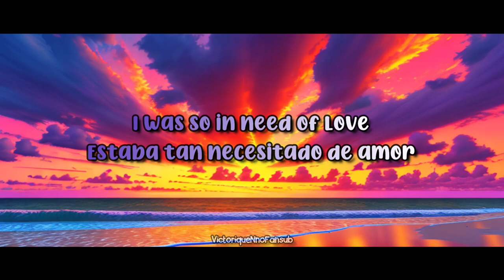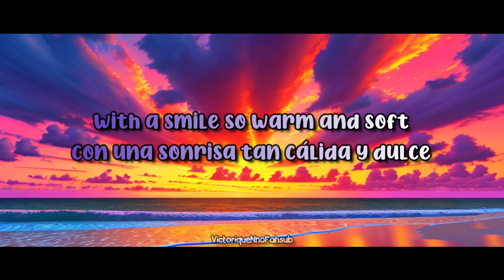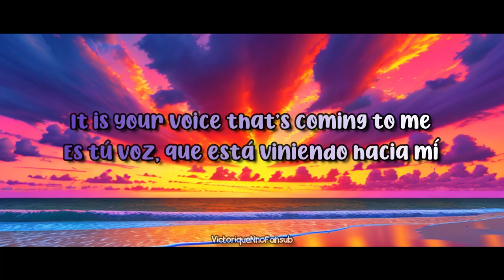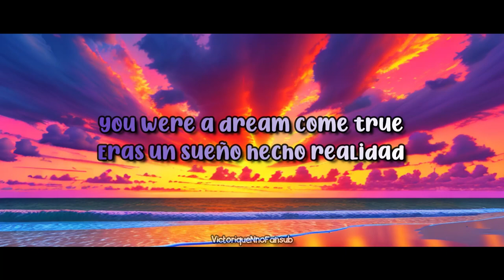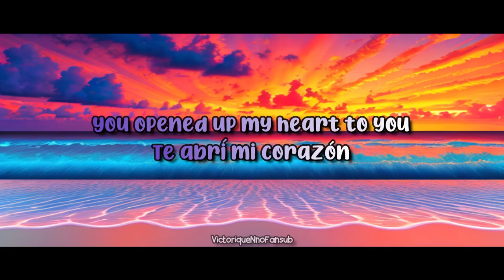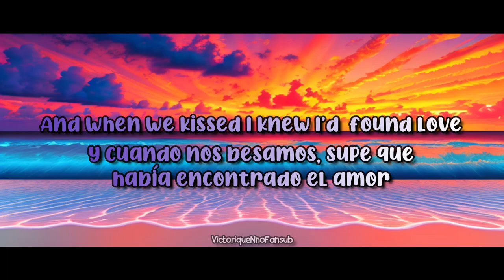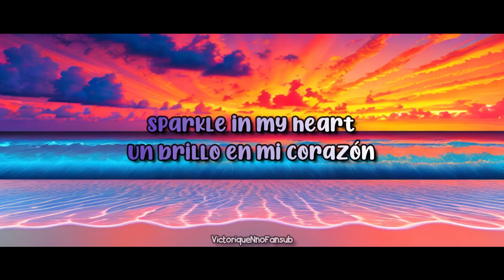ALI-SPARKLE sub español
Notas de traducción:
00:00 ~Esta canción es un cover del mismo nombre, cantada por Tatsuro Yamashita, pero en su versión en inglés adaptada por Greenwood
01:28 ~Shangri-La se refiere a un paraíso utópico ficticio descrita en la novela de 1933 'Lost Horizon', por James Hilton. Además, pertenece a una leyenda de la cultura antigua del Tibet.